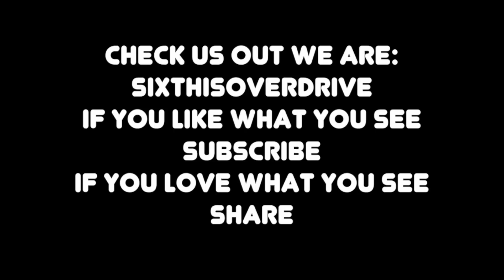6IOD and his Doppleganger/ Chesty Preview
My doppleganger tries to intervene in me making a video about the Chesty I received for Christmas.